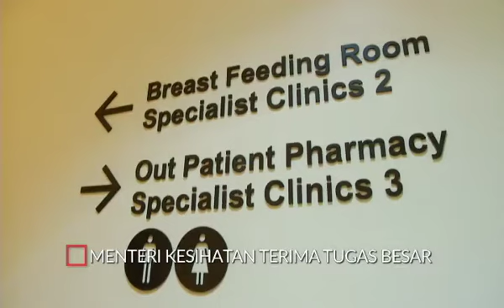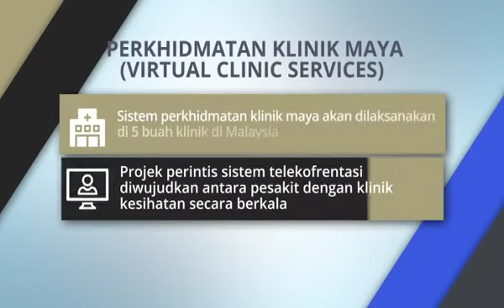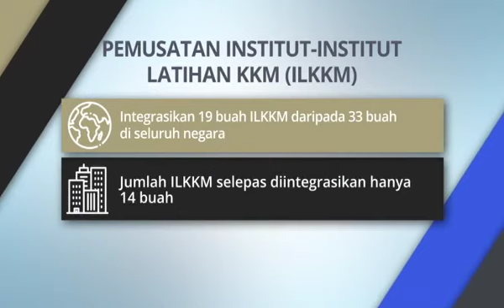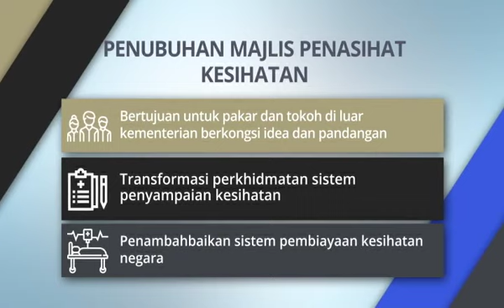Setahun Malaysia Baharu: Penilaian setahun Kementerian Kesihatan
Setahun Malaysia Baharu: Penilaian setahun Kementerian Kesihatan. Sil klik untuk menonton video penuh.